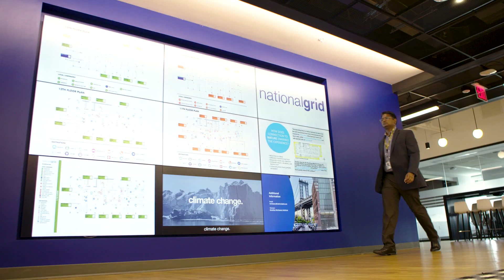National Grid Climate Leaders: Meet Pradheep Kileti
Pradheep Kileti has taken his passion for renewables and turned it into an entire department. He spearheaded the creation of the Future of Heat group in Gas Engineering, building it from just one person to a group with its own budget and capital plans for future work.

As Director, Future of Heat Engineering, Pradheep leads on innovation, research and development, helping bring sustainable energy plans and ideas to reality. He also guides many technical aspects of National Grid’s renewables efforts on the journey towards net zero.